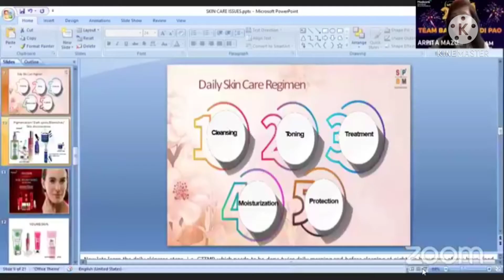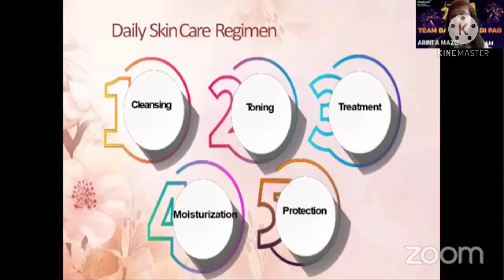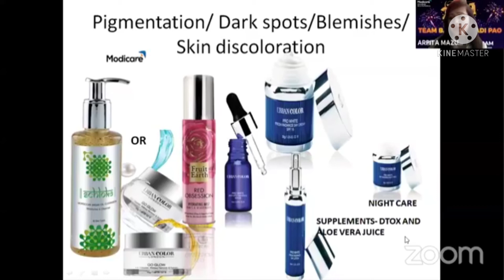Modicare skin care ll Modicare Basic Skin Care ll Modicare products Uses ll Modicare knowledge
Modicare skin care products, Modicare Pimple Care, Pimple treatment, How to solve Pimple problem, Best products for Pimple prone skin
Modicare products training ll Modicare skin care ll Modicare ll
Modicare skin care products, Modicare Dry skin care, Modicare skin care training, Modicare facial kit
Modicare Profile , Modicare knowledge , Modi Group History , History of Modicare , History of Modi Group , Modicare Journey , Modinagar History ,
এই কাহিনীটি তোমার দুনিয়াটাই বদলে দিতে পারে তোমার দৃষ্টিভঙ্গিতে বিরাট পরিবর্তন আনবে এই কাহিনী
ইতিবাচক ভাবনাই তোমায় সফল করতে পারে
শুধু ভাবনায় পরিবর্তন কর, দেখবে তোমার চারিপাশ তোমার মনের মত হয়ে উঠেছে
তুমি শুধু নিজেকে বদলাও, প্রকৃতি তোমায় সফল করতে সাহায্য করবে
Soch Bodlo, Khudko Bodlo, Duniya Bodlo
Think Positive You Must be Successful
You Can Change Yourself, Nature will Change Your World
Story that can Change Your Thought
Inspirational Story
Motivational Story
Story Of Success
Success Stories
Dibakar Adhikary YouTube Channel
How To Grow Up
Your Thoughts,Your Life
Key Of Success
Success Key
Story Of Two Farmer
Story Of Arunima Sinha
Story Of a Potter
Story Of Balloon
Modicare Products
Modicare magic
Modicare Skin Care
Modicare Personal Care
Modicare Home Care
Modicare Wellness Range
Modicare Wellness Products
Modicare Health & Wealth
Modicare Earning
Modicare SMAP
Modicare Samir Modi Azadi Plan
Modicare Knowledge
Modicare Unlimited Azadi